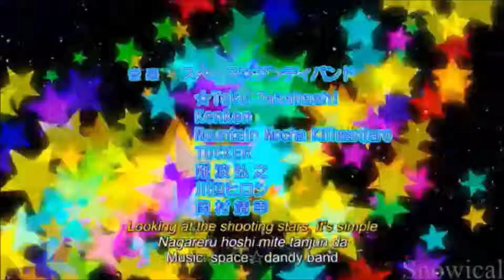Space Diamond is Unbreakable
Space Dandy is just DiU but Josuke took a syringe full of testosterone, meth and crack then blasted off into space.